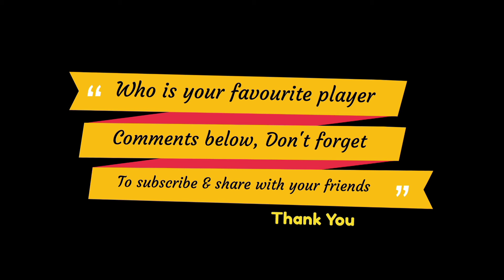Eliminator Match - Lucknow vs Bangalore Both Teams Playing 11 | LSG vs RCB Playing 11